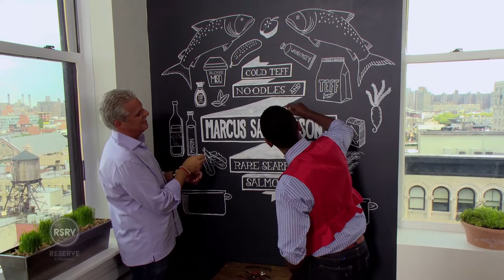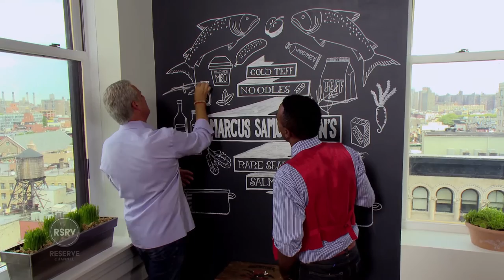Evolution of the Master Chef - Marcus Samuelsson | Ep. 6 Part 3/3 On The Table | Reserve Channel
Red Rooster owner, Marcus Samuelsson, talks with Eric Ripert about the evolution of the ideal of a master chef.  Samuelsson also shares his experience with racism within the cooking industry and how he is fighting it now. Social media plays a big role in Marcus' activism and as a successful chef.  Marcus ends by talking about his success with FoodRepublic.com and his plans for the future.

RECIPE: Cold Teff Noodle with Rare Seared Salmon

INGREDIENTS:
1 package teff ramen noodles (or any variation of fresh ramen noodles)
1 tablespoon chopped dill
2 teaspoons mirin
1 tablespoon soy sauce
1 teaspoon wasabi paste
3 teaspoons blonde miso
5 tablespoons olive oil
1/2 teaspoon berbere (or paprika)
6 arugula leaves, ripped
2 inches cucumber, thinly sliced
2 inches of daikon, thinly sliced
1/2 apple, peeled and finely diced
4 mint leaves, ripped
2 (4-ounce) West Coast salmon filets
1 tablespoon butter

INSTRUCTIONS:
1. Bring a large pot of water to a boil, add ramen noodles and cook for 45 seconds. Drain, transfer to large bowl and set aside.

2. In a medium bowl, whisk together 1/2 tablespoon dill, mirin, soy sauce, 1/2 teaspoon wasabi, 1 teaspoon white miso, 2 tablespoons olive oil and 1/4 teaspoon berbere (or paprika).

3. Add the spice mixture, ripped arugula, cucumber, daikon, apple and mint to bowl with noodles. Toss to combine and set aside.

4. In a bowl, whisk together 1/2 teaspoon wasabi, 2 teaspoons miso, 2 tablespoons olive oil and 1/4 teaspoon berbere (or paprika). Brush salmon filets with mixture.

5. In a pan, heat 1 tablespoon of olive oil and 1 tablespoon of butter. Add chopped dill and salmon, and sear for two minutes on one side. Remove from pan and transfer to serving bowl.

On The Table w/ Eric Ripert
Celebrated chef and television personality Eric Ripert of New York City's acclaimed Le Bernardin invites celebrity friends into his home kitchen where together they prepare the guest's signature dish -- one that defines them -- all the while discussing food, creativity, life and passion.With a great meal and maybe too much wine, everything is "On the Table."